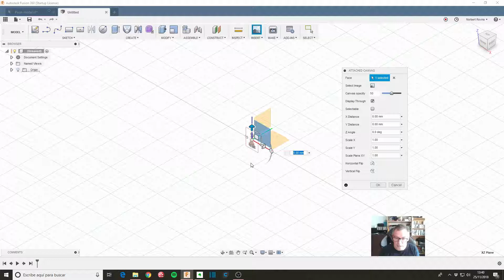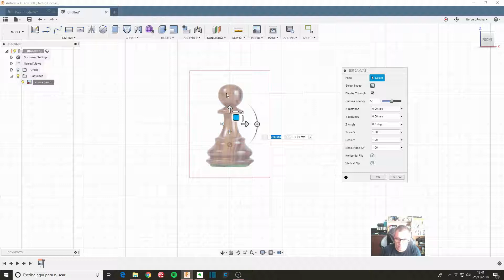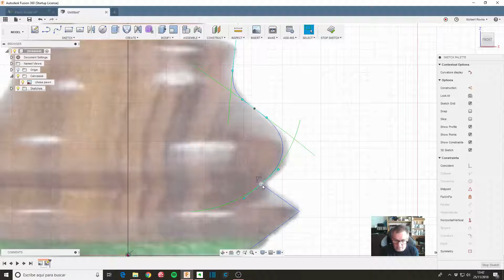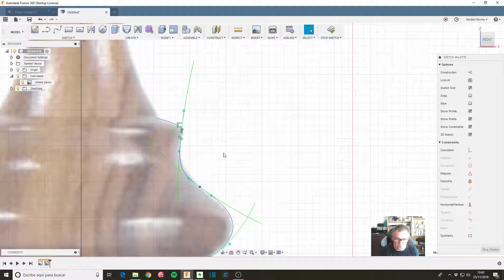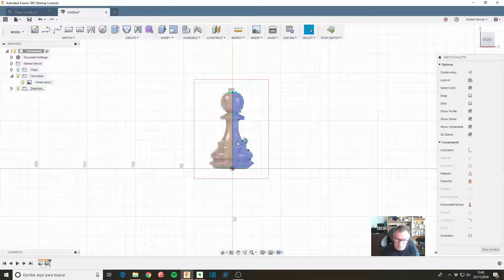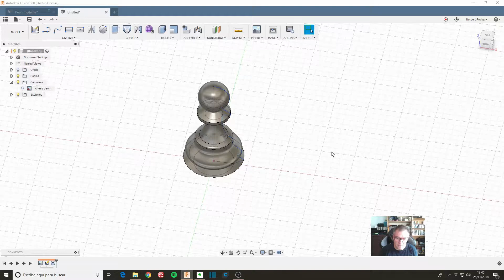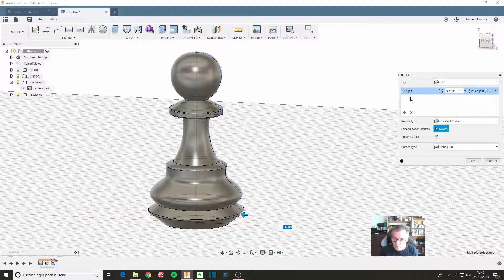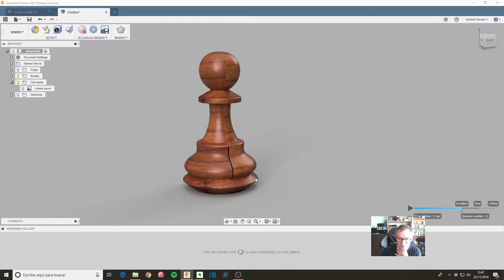CURSO de Fusion 360 - L4 Ejercicio PEÓN a partir de FOTO (Interfaz antigua, afecta poco)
Cuarta lección de la serie de tutoriales sobre la herramienta de CAD Autodesk Fusion 360, en español. Pensado para iniciación, puedes aprender desde cero si ves la lista de reproducción entera.

En este vídeo hacemos una práctica aprovechando todo lo aprendido hasta ahora, más alguna cosa más.

Importaremos una foto de un peón que nos servirá de guía para modelar un peón de forma muy sencilla. Para acabar le asignamos un material de madera y hacemos un render rápido, que queda más vistoso.

Clases particulares online de Fusion 360, cursos presenciales en Barcelona y clases particulares presenciales u online:

Tags